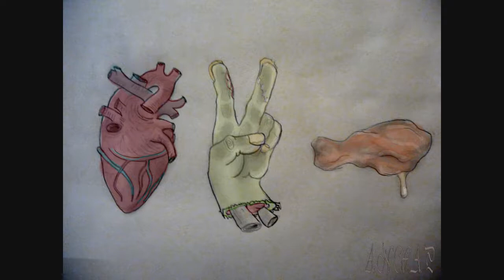Super Bowl Bet 2014 (GO SEAHAWKS!) - S2E74 - Dozacraft Vanilla SMP - Minecraft 1.7.4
I have issued a bet against myself for Super Bowl XLVIII and built the Seattle Seahawks logo out of Coal, Iron, Lapis, Emerald and Diamond blocks. Most notably the 48 diamond blocks.

The terms of this bet are if the Seahawks win the Super Bowl I will be able to keep my blocks, but if they lose the Super Bowl I have created a bottomless pit that will serve as the toilet in which these blocks will be flushed in the event that the Seahawks in fact lose the game.

GO SEAHAWKS!

Also, check out Dozacraft on Facebook and like the page! I post all new information as well as dates of new series and ideas and screencaps of my builds on Minecraft.